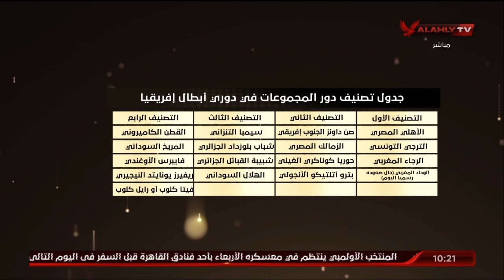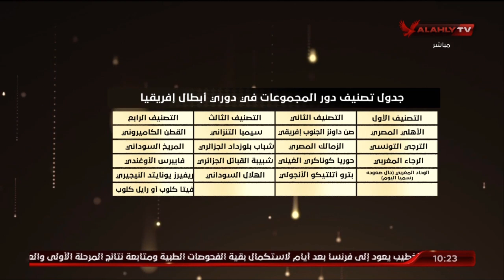إسلام الشاطر "يستعرض" تصنيف أندية دوري أبطال أفريقيا قبل قرعة دور المجموعات.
إسلام الشاطر "يستعرض"  تصنيف أندية دوري أبطال أفريقيا قبل قرعة دور المجموعات | البيت الكبير